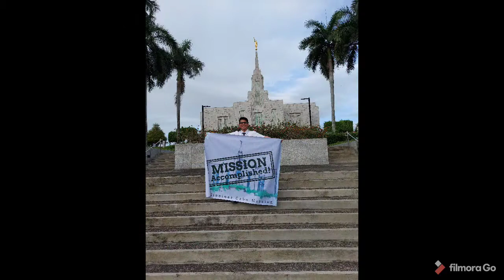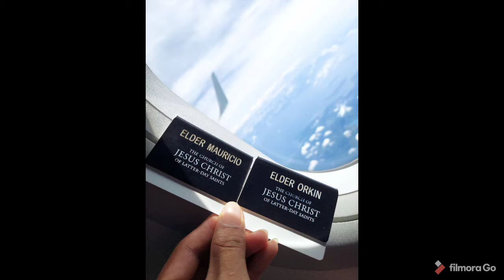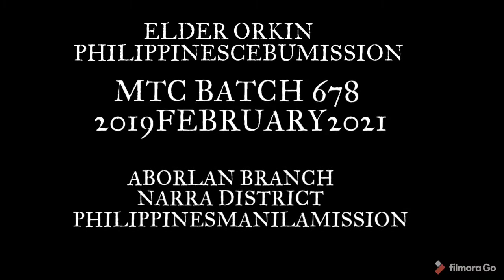nametag Mission memories